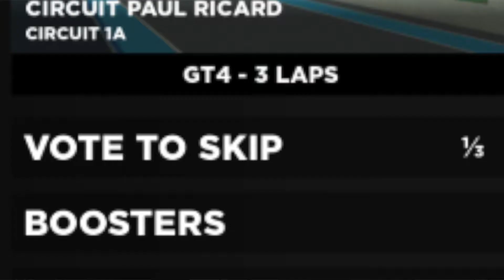Project Trackday Race Mode - What to expect?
In this video I'll be discussing Race mode and what to expect from it